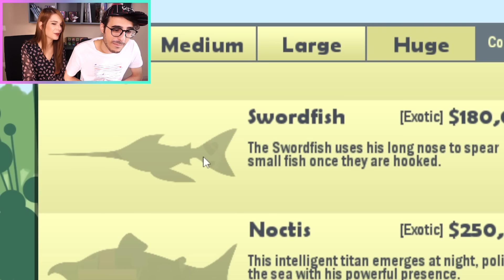HO CATTURATO IL PESCE FINALE DEL GIOCO! - Cat Goes Fishing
Nuovo video di Cat Goes Fishing, oggi finalmente abbiamo catturato il pesce finale del gioco!